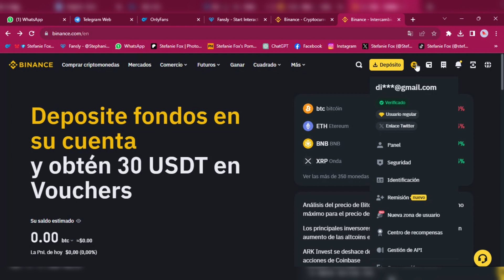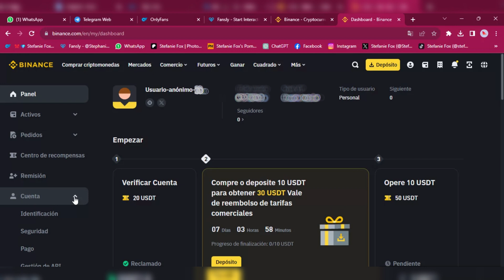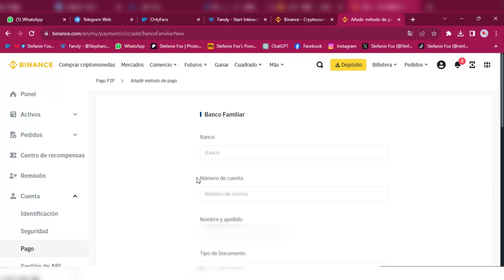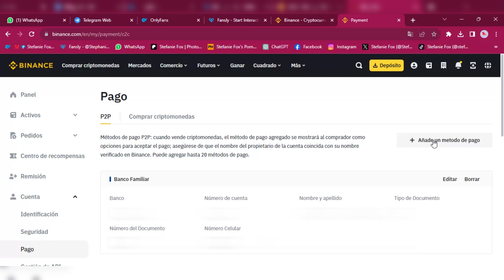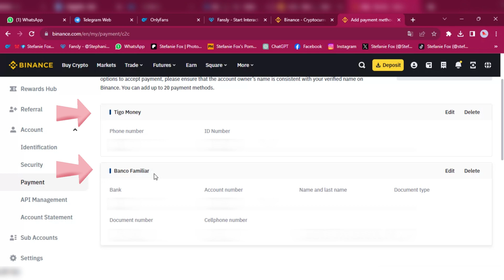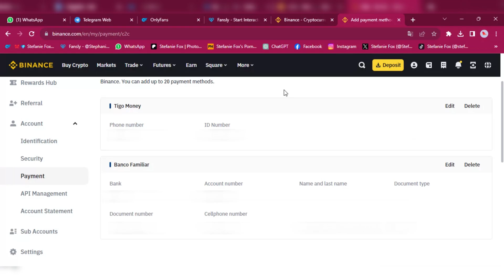Cómo AGREGAR MÉTODO de PAGO en BINANCE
🥇Si te gusta lo que ves y quieres apoyar al canal puedes hacerlo aquí 👇🏻
¡Muchas Gracias!

🤗Un abrazo!